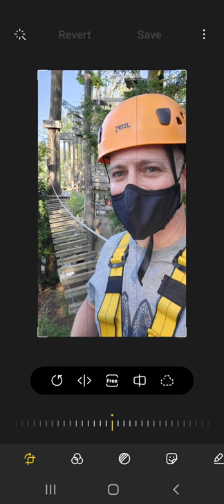Samsung Galaxy Photo Editor - Magic Object Erase